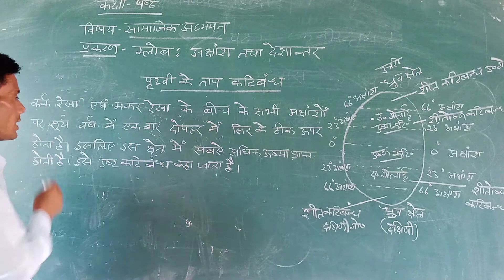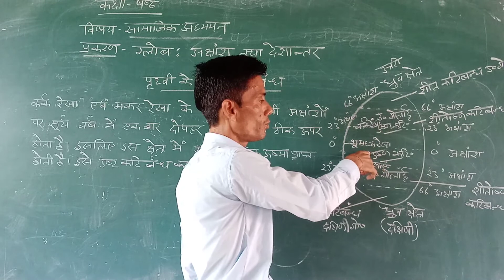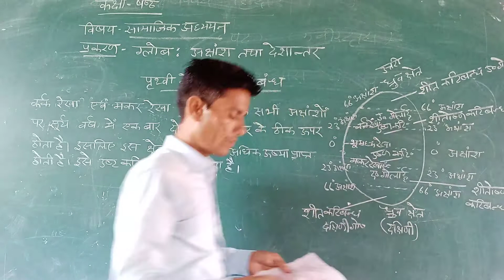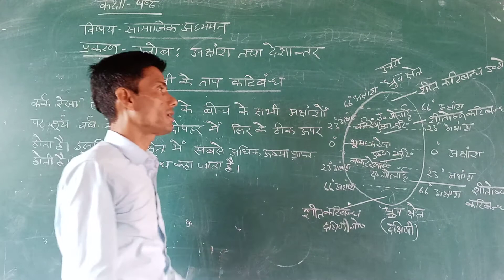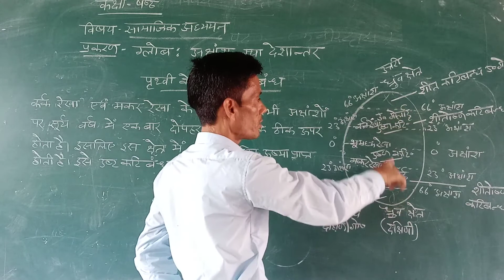class 6th sst geo part7